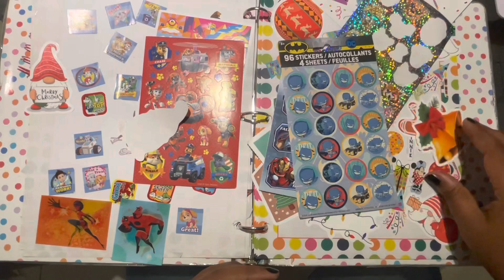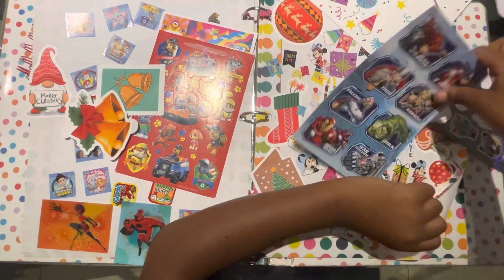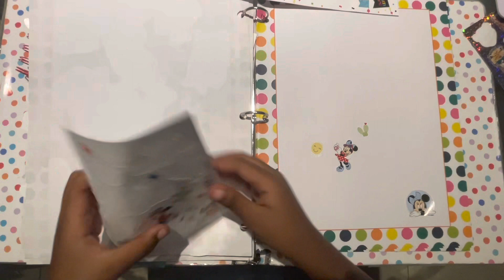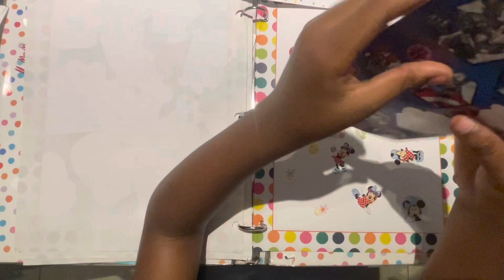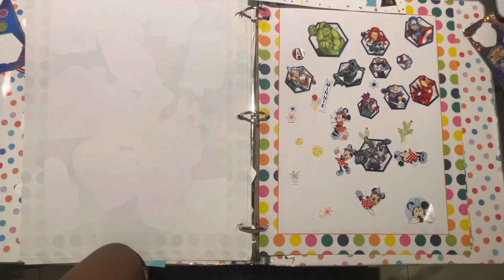Minnie Mouse Stickers with Sticker Buddy TV